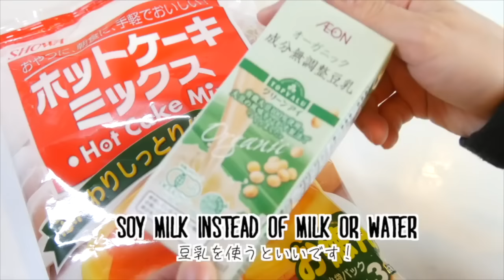DIY Pokemon Pancake Art - Pokemon GO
About my channel:
I upload cute videos of character bento box, DIY, polymer clay, Japanese toys, popin cookin, miniature, food, and more! Most of my videos are inspired by Pokemon, Hello kitty, totoro, Disney, and Japanese animes.
I love cute things and I hope you like my videos.

チャンネルについて：
私はかわいいDIY、日本のおもちゃ、キャラ弁（キャラクター弁当）、粘土、プラバンなど小物作りの動画を作ってます！

Mein Name ist Mini und auf meinem Kanal findet ihr jede
Menge Tutorials zu japanischen Bento, putzigen Snacks und
allerhand Essbares aus der Welt von Anime und Manga, wie
zum Beispiel Pfannkuchen im Naruto oder Sailormoon-Design,
ein Bento in Form von Pikachu oder Totoro von Studio Ghibli.